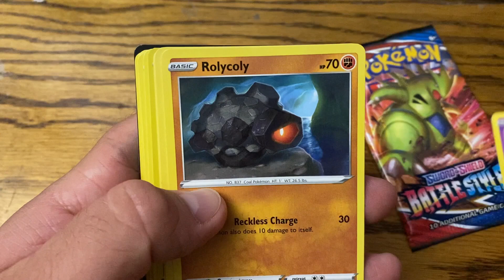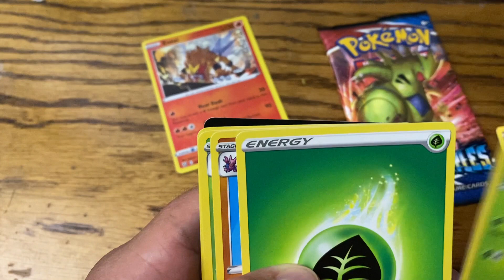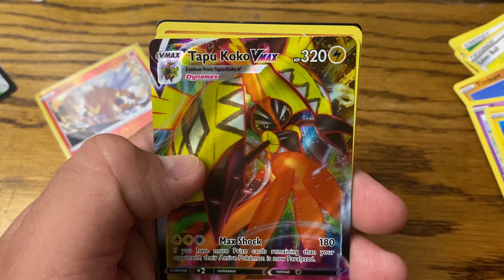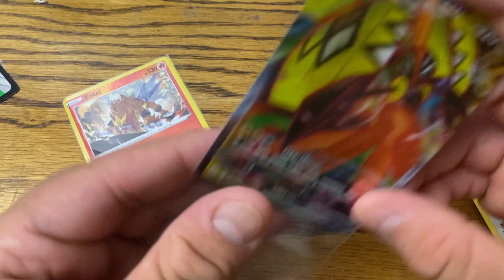Battle Style Pack opening